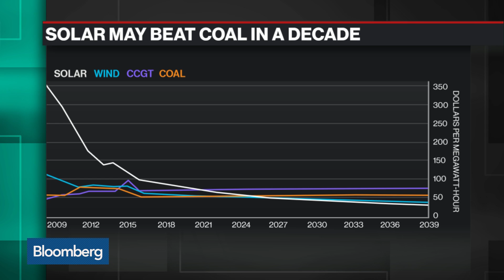Here's Why Solar Energy May Beat Out Coal in a Decade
Jan.04 -- Bloomberg's Chris Martin reports on the declining cost in producing solar energy and his outlook for the coal industry. He speaks on "Bloomberg Technology."